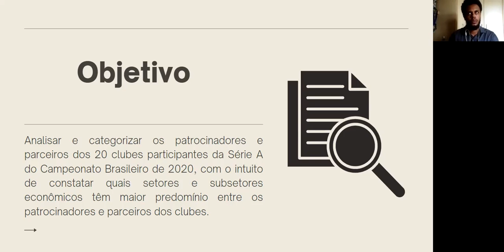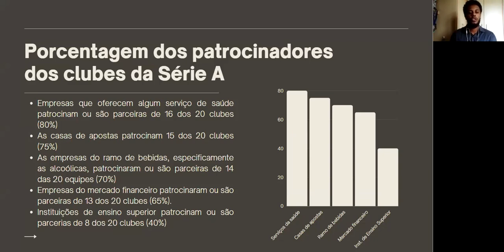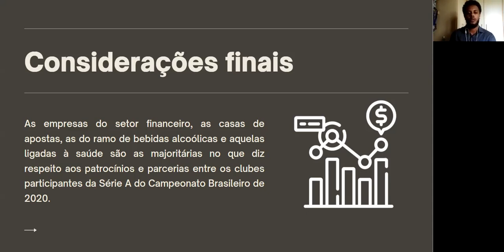Análise das empresas patrocinadoras dos clubes da Série A do Campeonato Brasileiro de 2020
Sub-área: Marketing Esportivo
ID: 114
Autor: Renatta de Souza Hulse e Emerson da Silva Ricardo